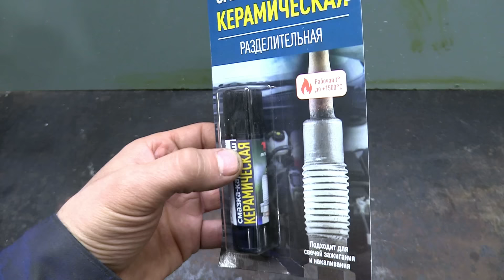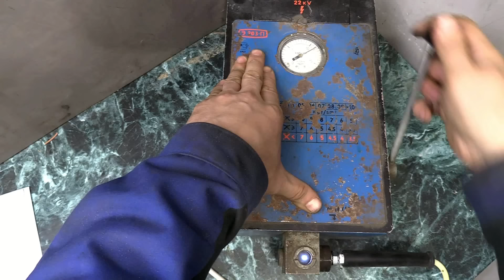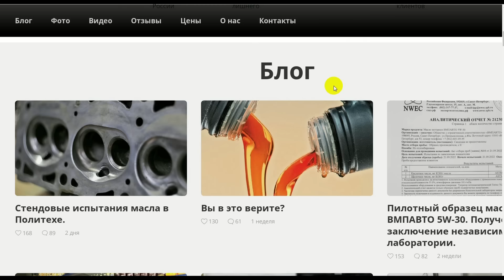Устройство которое сейчас должно быть у каждого водителя!